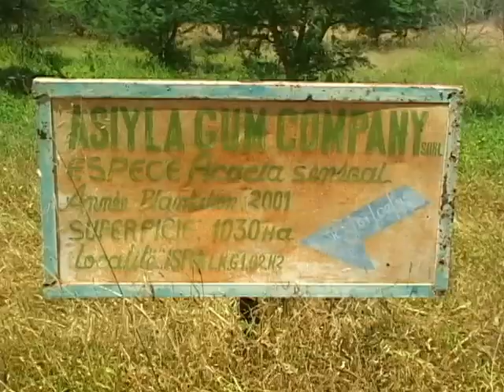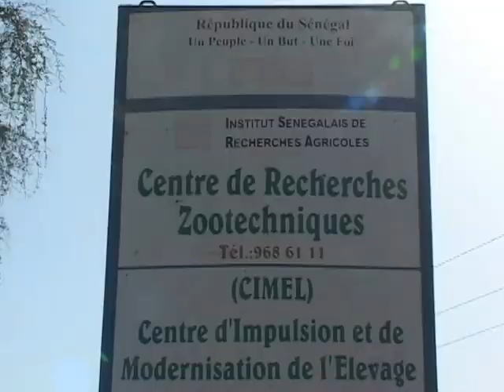FILM SUR LA RELANCE DU GOMMIER 24 10 16